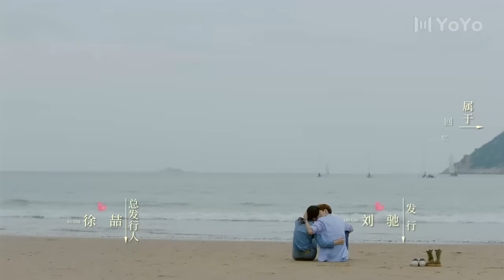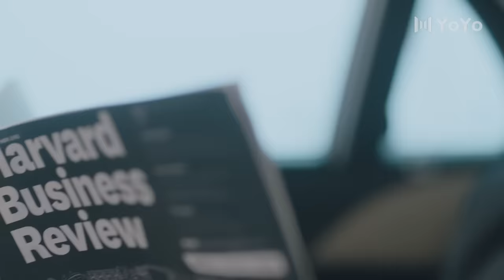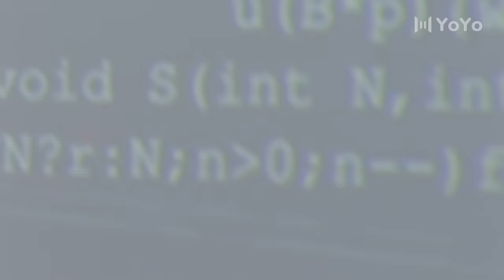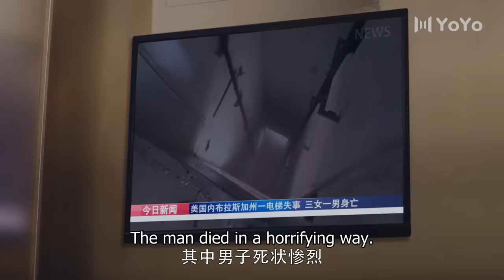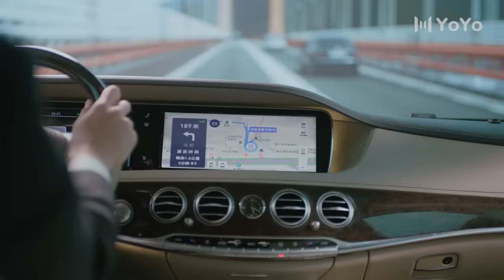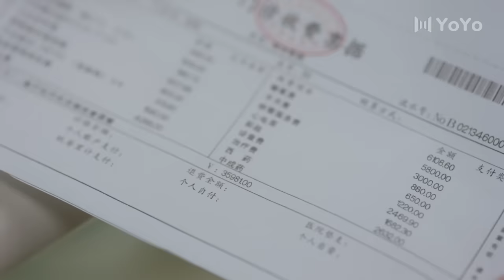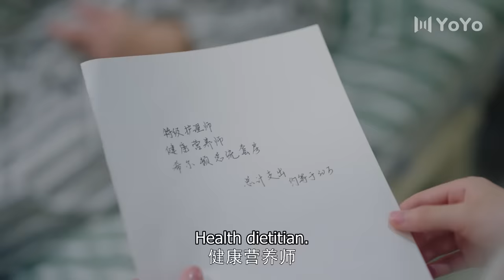[ENG SUB] Please Feel At Ease, Mr. Ling 01 (Zhao Lusi, Liu Te) | 一不小心捡到爱